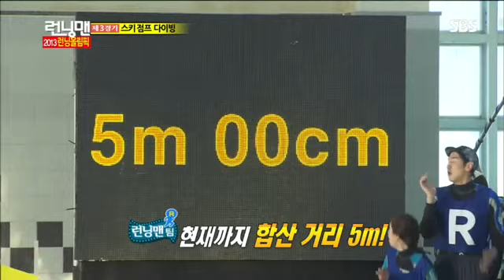런닝맨 261-10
런닝맨 261-10  런닝맨 261-10